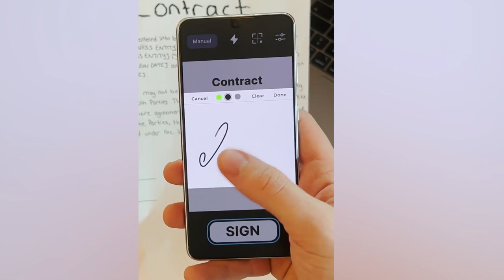AIScaner-Say goodbye to the era of stationary machines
Quickly scan certificates, cards (ID cards, passports, graduation photos, etc.), business cards, photos, photographs, etc., intelligently generate standard scanned copies, accurate text recognition, photo translation, photo scanning and PDF export in one time!